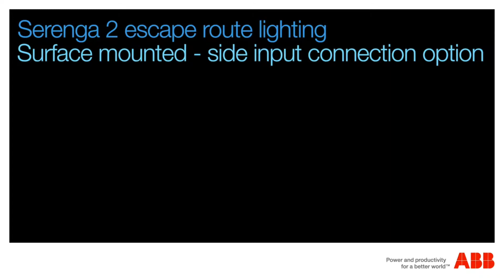Serenga 2 escape route lighting - Surface mounted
The ABB emergency lighting installation videos gives you more insight in the installation of our products.